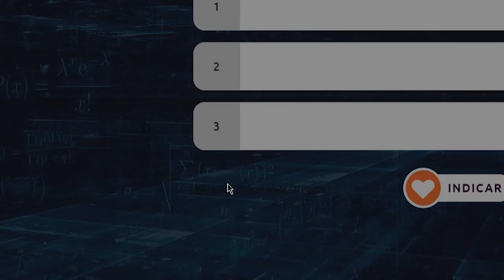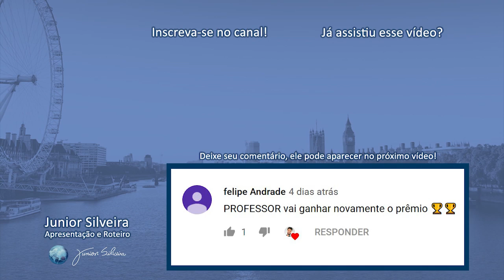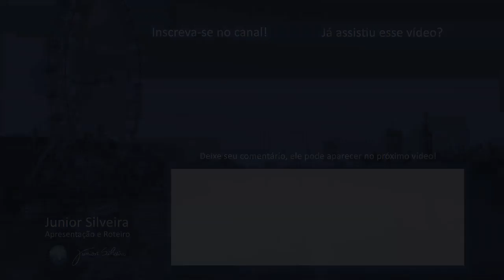COMO NÃO ESQUECER AS PALAVRAS EM INGLÊS? | Junior Silveira